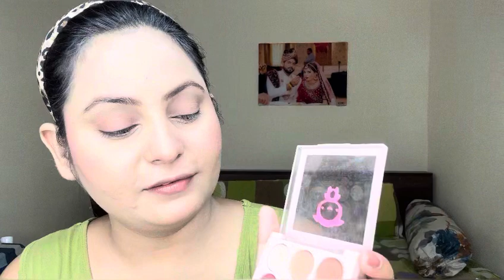Make up tutorial for beginner 👌👌